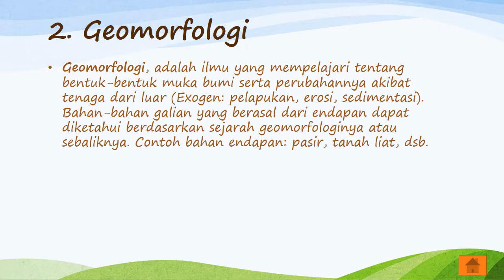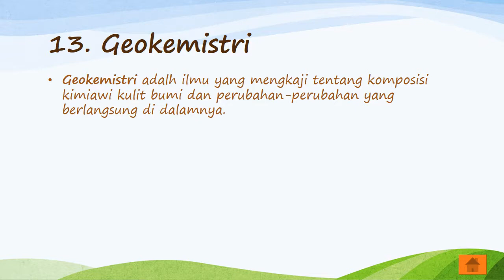Ilmu Penunjang Geografi